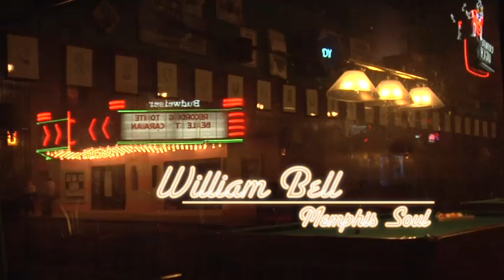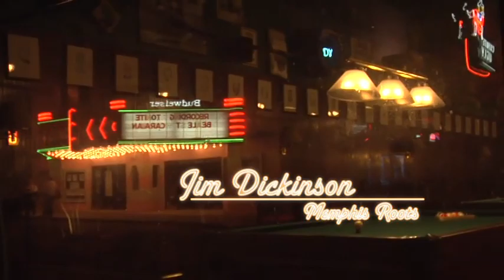The Bo-Keys and William Bell - LIve on Beale St. Caravan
The Bo-Keys and William Bell Live- Beale St. Caravan.  "Easy Coming Out" and "You Dont Miss Your Water"